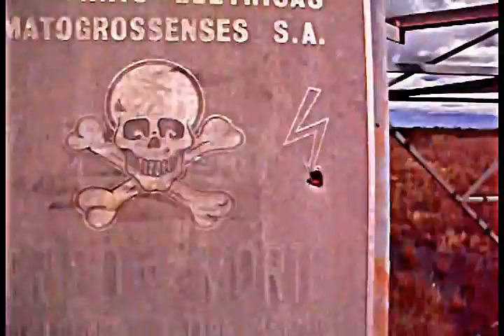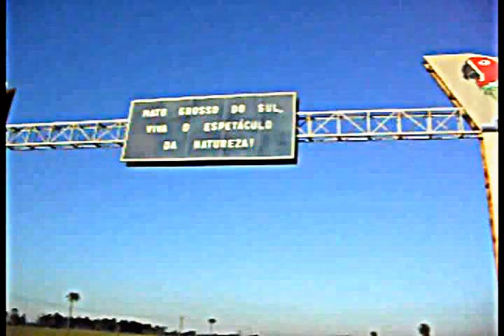Pantanal Campograndense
Rolê de Bike na área rural de Campo Grande MS